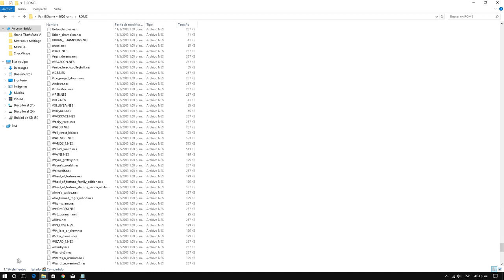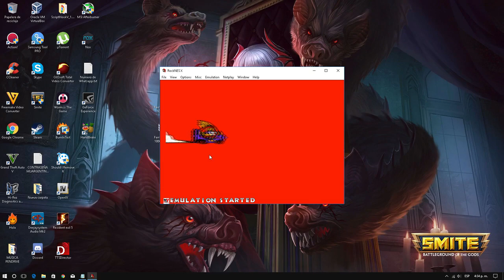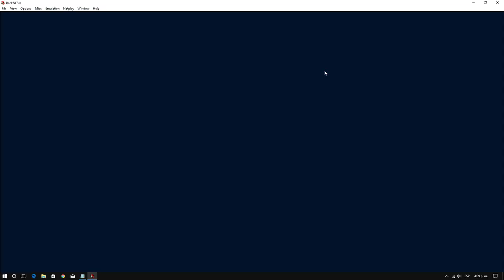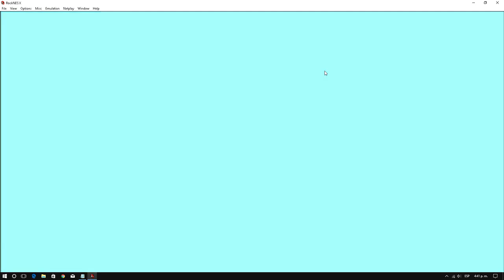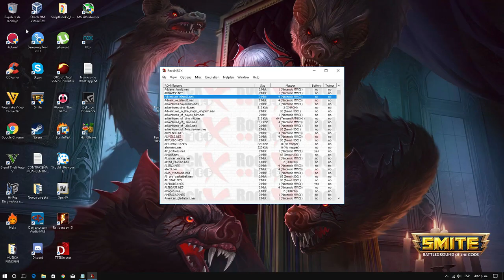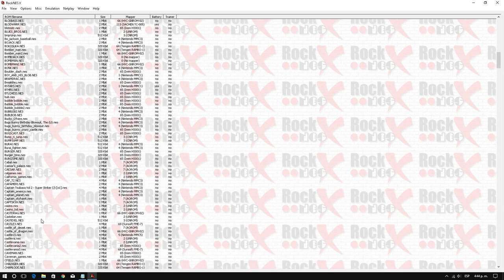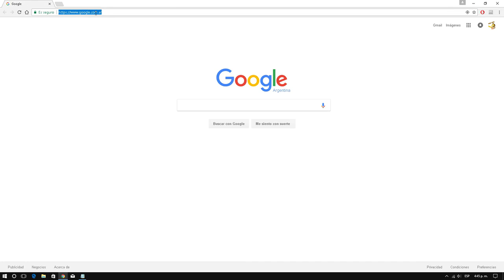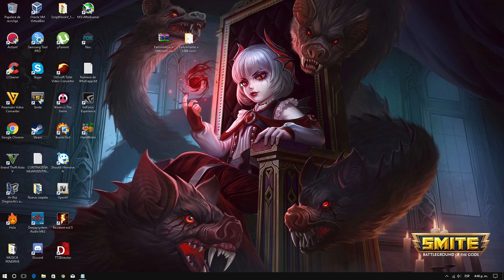Descargar FamilyGame NES + 1000 Roms 2017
Emulador Nes con mas de 1000 juegos para recordar viejos tiempos y entretenerse horas y horas jugando a esos juegazos retros.

Se puede jugar con Joystick y Teclado, es muy fácil de usar y no tienes que estar buscando las Rooms ya que solo abres el Emulador y ya te aparecen todas le das click a la que quieres jugar y se abre instantáneamente.

Esta en Mega.

Canción Intro: Hippie Sabotage - Able to See Me
Canción del Video: Mike B. - Degrees